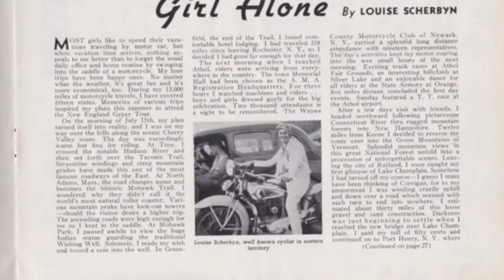Incredible Women In Motorcycling's History Featuring Louise Scherbyn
Cris Simmons of Coast 2 Coast has a great short on Incredible Women In Motorcycling's History. This piece features Louise Scherbyn.